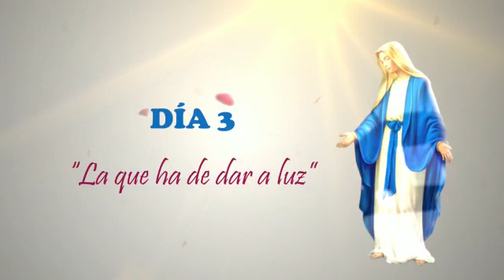Día Tres, La que ha de dar a luz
Cursos responsables 1 Bach A y B Ciencias